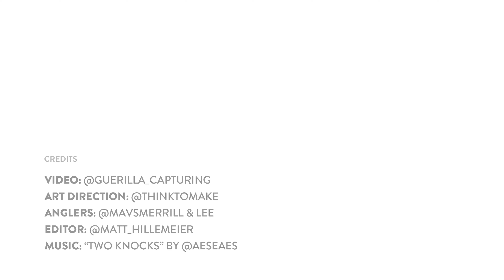Chasing Wild: Fresh Tracks | Guerilla Capturing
Fresh tracks, morning light & miles of river.

These are the mornings you’re glad you woke up so damn early to meet your friends at the trailhead.

Rig up. Pack up. Hit the trail.

Head to the hole that gave you a hard time on your last visit and kept you up a little the night before.

Change flies. Add weight. Drift. Drift. Drift.

Check in on this run and that run. Happen upon that hole your buddy mentioned that one time. Look for a shadow that makes you do a double take.

Set! Net. Click. Release.

Follow us for even more amazing video content!

Video: Guerilla Capturing
Shot by: Blake Rubenstein
Art Direction: Think to Make
Editor: Matt Hillemeier
Anglers @mavsmerrill & Lee